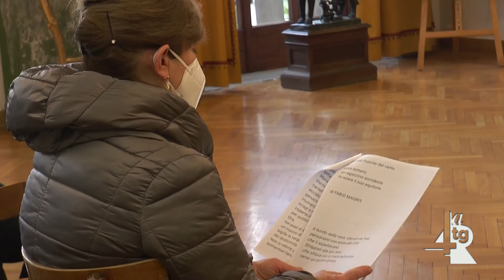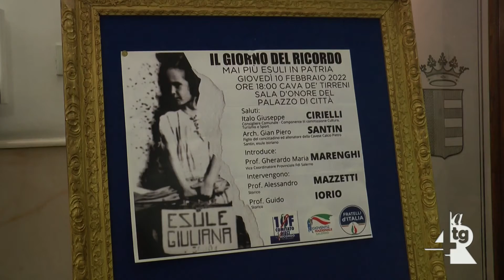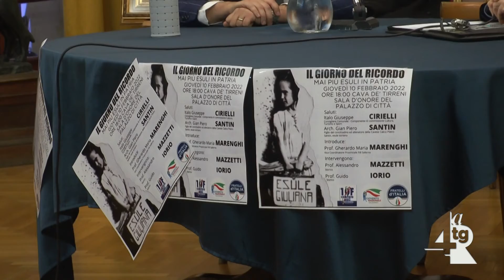Giorno del ricordo, commemorazioni in memoria dei martiri delle foibe